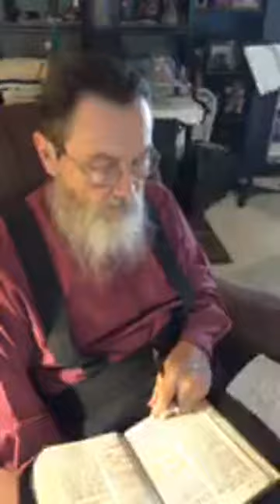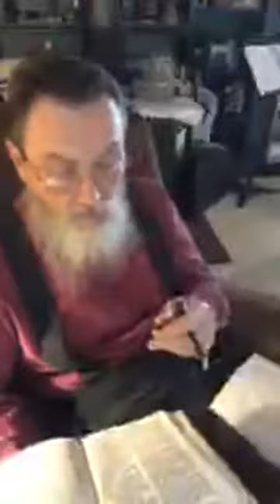The Stoney Places